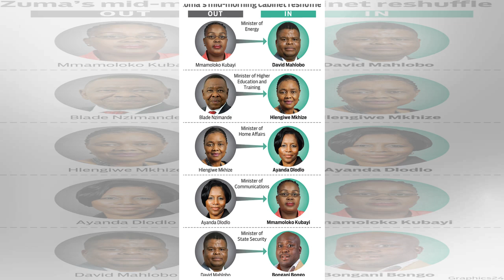Cabinet Reshuffle by BuzzFresh News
In the last half-hour Was May foiled in reshuffle aims? In the last hour After a chaotic day TMay’s position looks even weaker What Theresa May’s Cabinet Reshuffle Means for Energy and Climate Change In the last 2 hours Who is Damian Hinds, the new Education Secretary? Theresa May’s chaotic reshuffle is yet another new low for the Tories The reshuffle that wasn't: May blows it again Theresa May’s political recovery stalls Theresa May's reshuffle thrown off course by defiant ministers In the last 4 hours Who's in Theresa May's cabinet and who's out? Theresa May foresees future senior cabinet role for Brokenshire Cabinet reshuffle: Nothing has changed after the day of the blunt spoon Damian Hinds named as new Education Secretary Caroline Nokes named as new Minister of State for Immigration Theresa May's Cabinet reshuffle plans fall flat May’s reshuffle is far from the radical refresh that had been trailed Is reshuffle enough to revive May’s fortunes? After this reshuffle, it’s clear Ther...